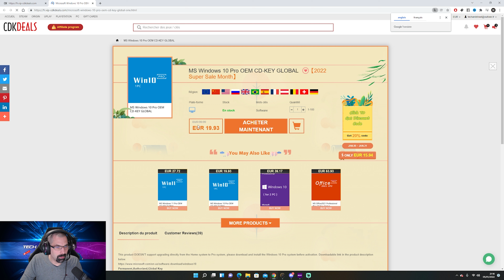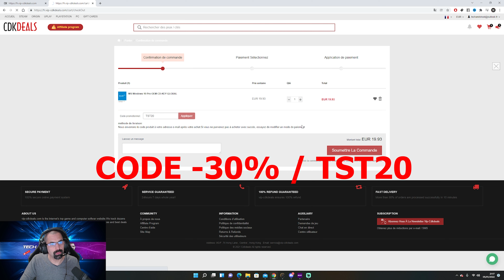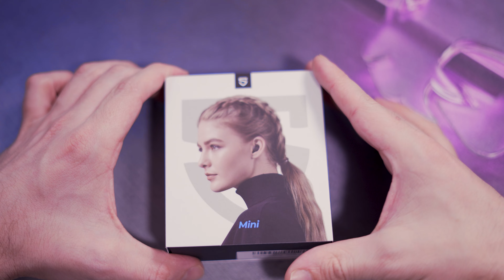Soundpeats Mini des ecouteurs à petit budget ! Sont ils bons ?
Dans cette vidéo, je vous parle des écouteurs MINI de chez SOUNDPEATS. Des écouteurs à réduction de bruit actif à petit budget. Il sont vendus aux alentours de 45 euros.